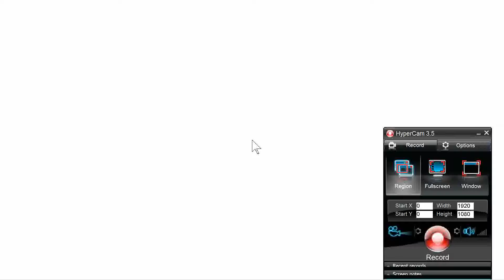AMIGA OCS TEENAGE QUEEN